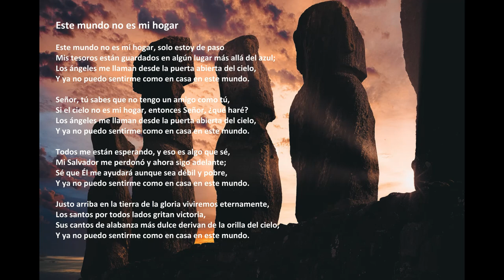"Este Mundo No Es Mi Hogar" con letra (Chile)